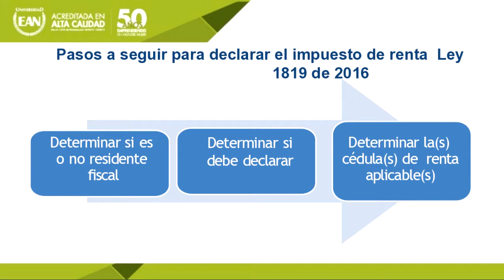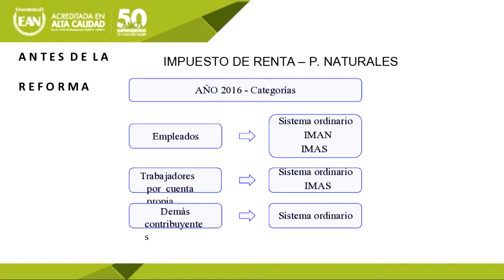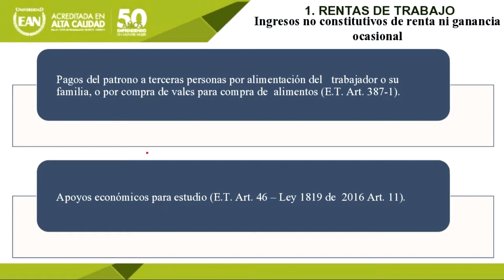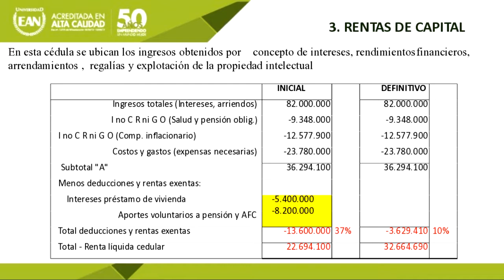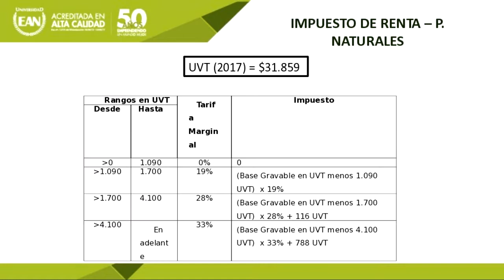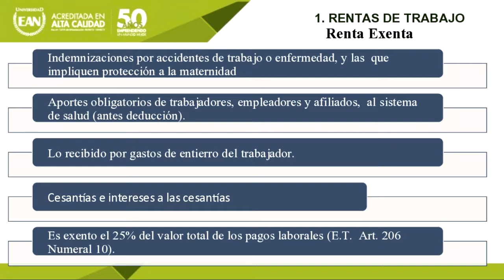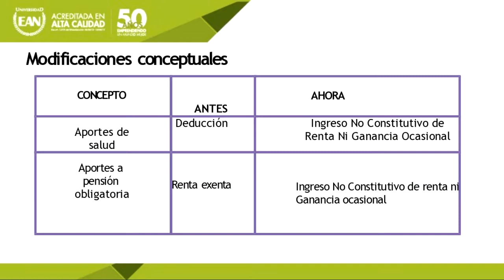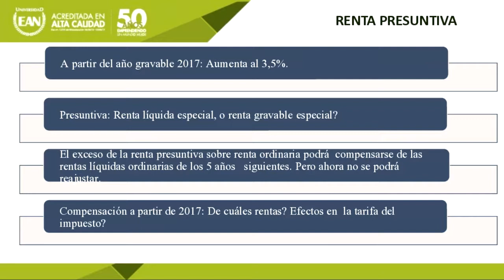Conferencia Reforma Personas Naturales - EAN y UNIAGUSTINIANA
Se celebró el Día del Contador con conferencia vía streaming en alianza con la Universidad EAN. El evento estuvo a cargo de la Dirección del Programa en Contaduría Pública, de la Facultad de Ciencias Económicas y Administrativas. Revive el streaming ahora.